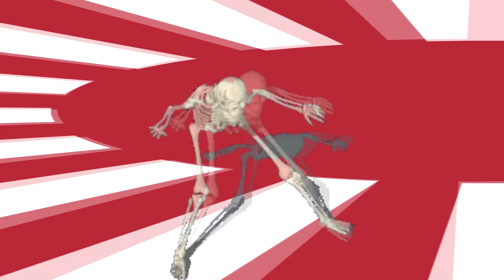Do Not Put YouTube Intros In Your Videos!